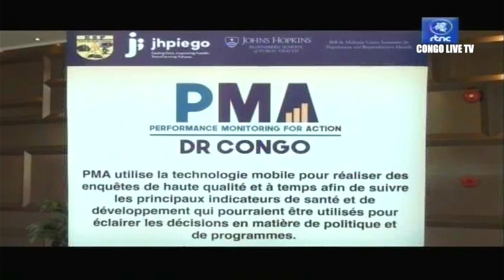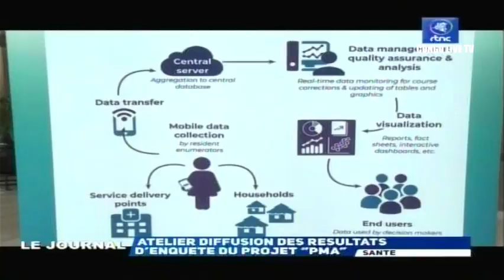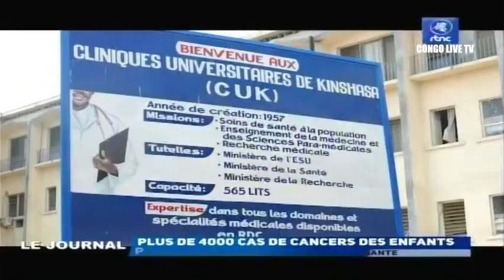🔴RDC : SUIVEZ LE GRAND JOURNAL DE CE MERCREDI LE 14.09.2022 RTNC EDITION 20H00